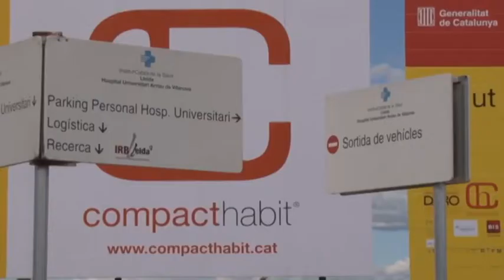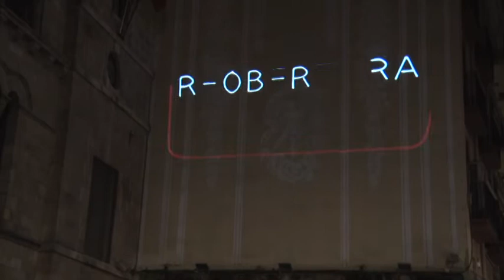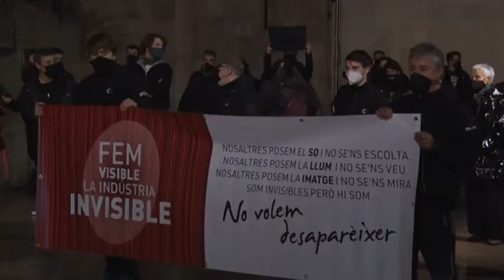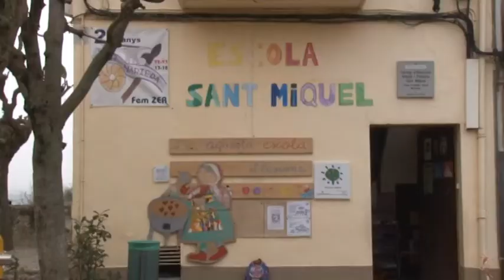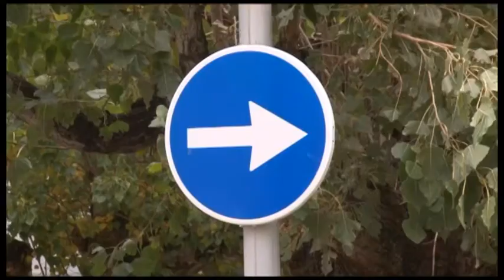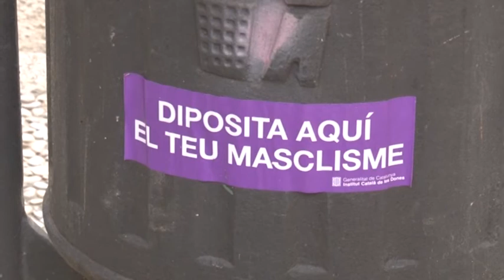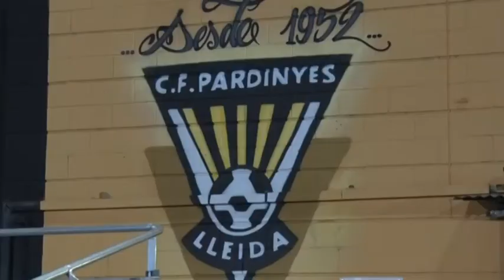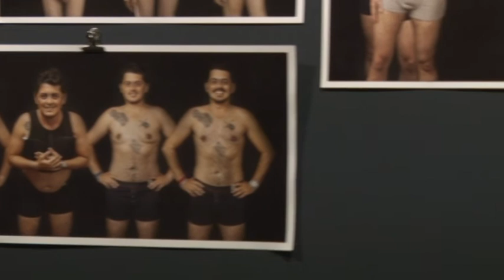AL DIA PONENT 04/11/2020